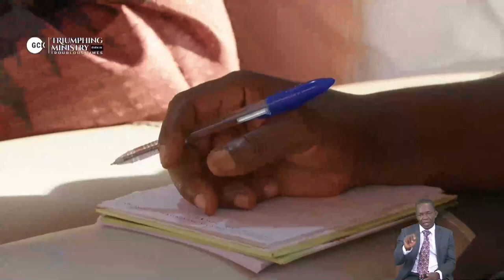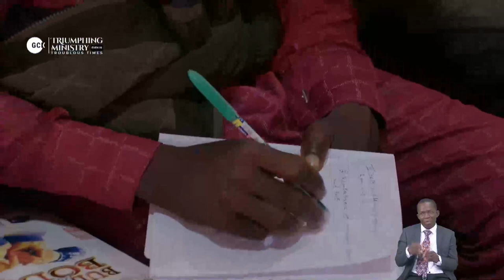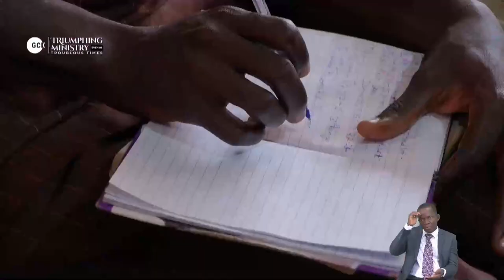Release From Avoidable Earthly Suffering vfr By Pas Dr W. F Kumuyi